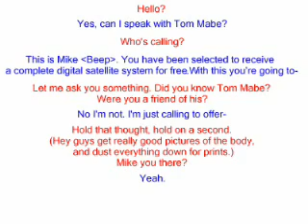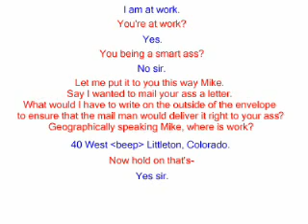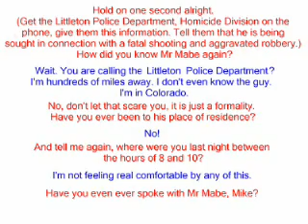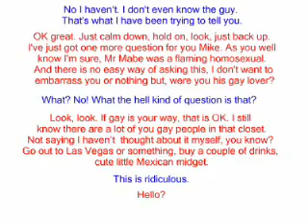The Greatest Prank Call Ever